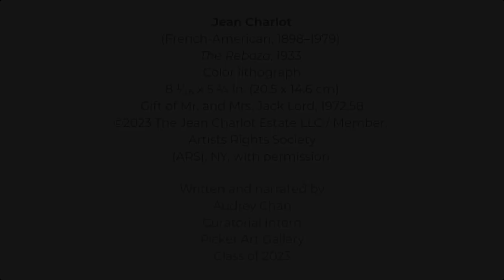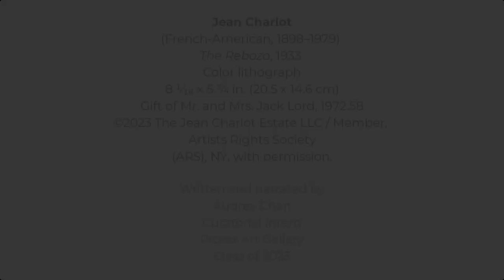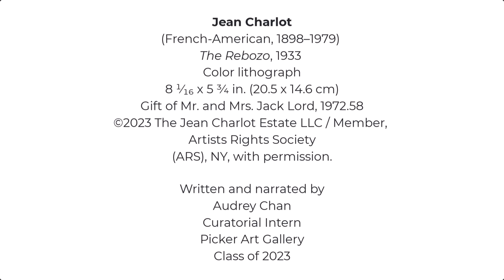Student Spotlight: The Rebozo by Jean Charlot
The Rebozo, 1933
Jean Charlot (French-American, 1898–1979)
Color lithograph
8 1/16 x 5 3/4 in (20.5 x 14.6 cm)
Gift of Mr. and Mrs. Jack Lord 1972.58

Written and Narrated by:
Audrey Chan
Student Intern
Picker Art Gallery
Colgate University